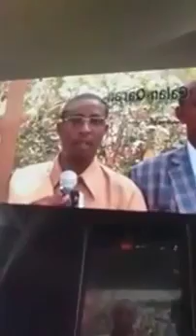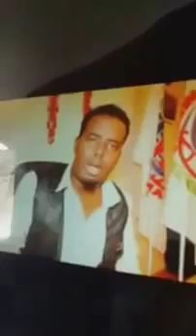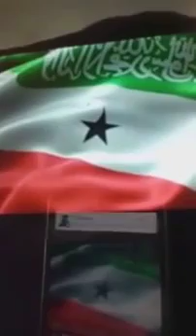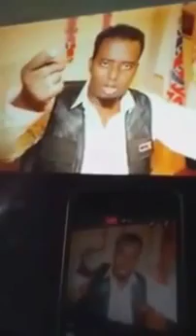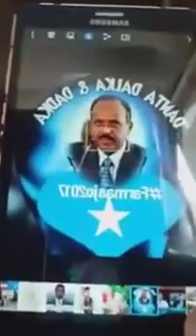Soomalida Koonfur waa inaan Sida South Afrika Dhagax ku dilnaa